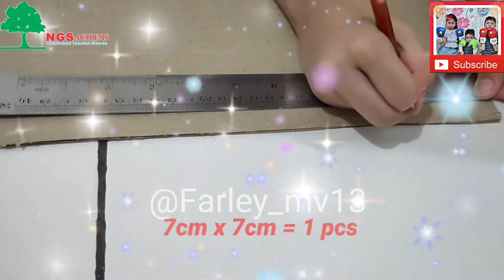Project Final Test Farley NGS Academy Bojong Indah Primary 4 | Budaya Indonesia - Candi Prambanan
Project ini dibuat sebagai persyaratan Final Test semester 2 NGS Academy.

Selasa, 6 Des 2022

Jacqlin_12
Farley_mv13
Edrick_sean15